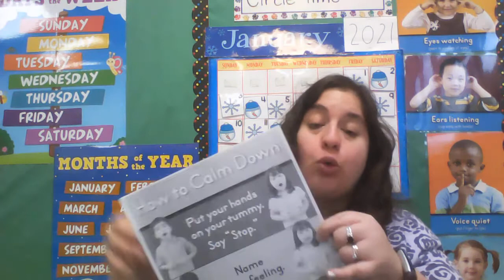SS How to Calm Down Thurs Jan 14 2021